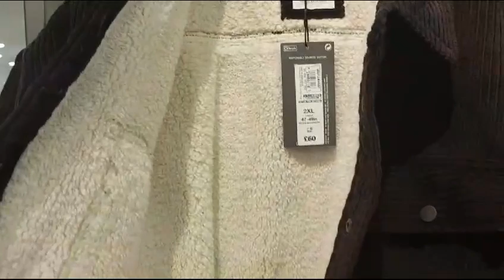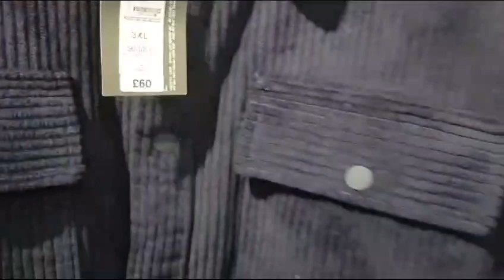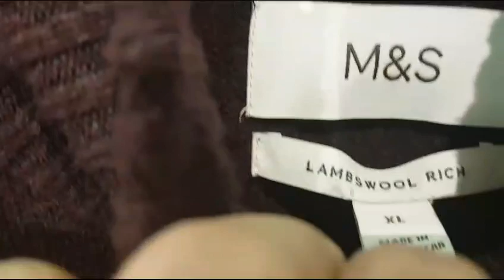M&S🍁 MENSWEAR 🍂 COLLECTION DEC2023